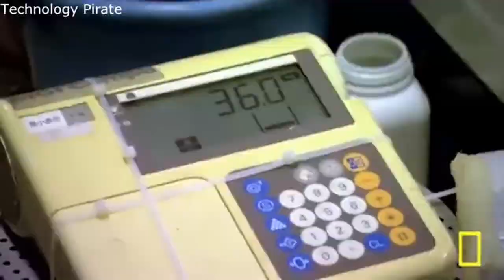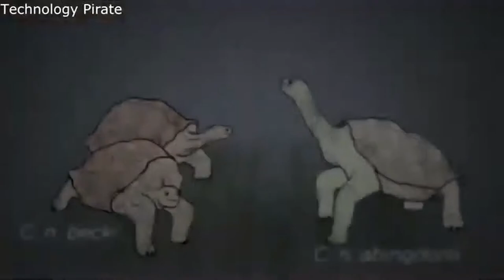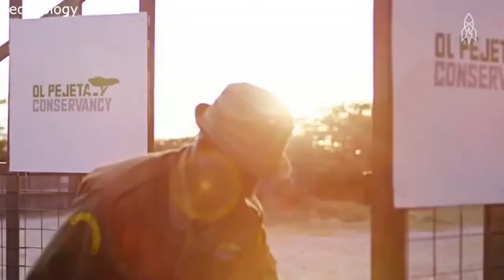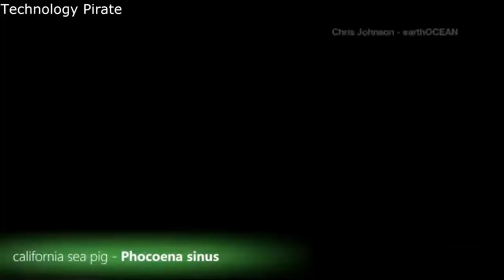Very Rare animals on the Plane 2020